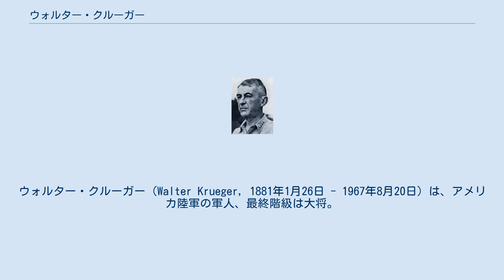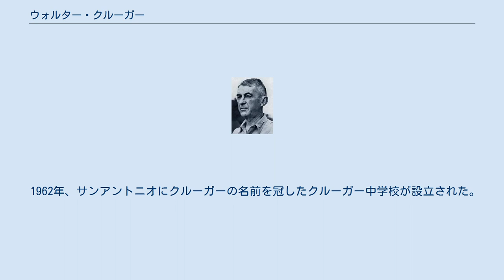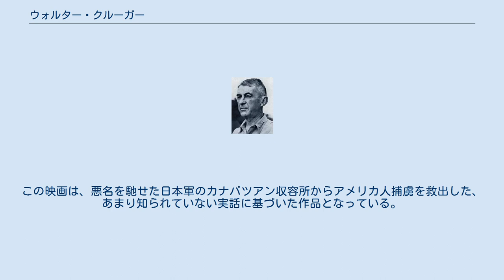ウォルター・クルーガー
ウォルター・クルーガー（Walter Krueger, 1881年1月26日 - 1967年8月20日）は、アメリカ陸軍の軍人、最終階級は大将。
 西プロイセンで軍人の子として生まれ、のちにアメリカに移ったドイツ系アメリカ人。
第二次世界大戦期のニューギニアの戦いおよびフィリピンの戦いにおいてアメリカ第6軍を率いて日本軍と対峙し、これを駆逐した。
陸軍士官学校（ウェストポイント）卒業生（ウェストポインター）ではなかったクルーガーは、一介の兵卒から大将に昇進した最初のアメリカ陸軍の軍人でもあった。
 ナチス・ドイツにおけるドイツ国防軍のヴァルター・クリューガー装甲兵大将や武装親衛隊のヴァルター・クリューガー（Walter Krüger）親衛隊大将とは全くの別人であるが、「ü」が代用表記で「Ue」と記された場合には同じアルファベット表記となる。
 ウォルター・クルーガーは1881年1月26日、ドイツ帝国西プロイセンのフラトウ（現在のポーランド領ズウォトゥフ）に、地主の息子で普仏戦争に従軍した軍人のユリウス・クルーガーと、妻アンナの間に生まれる。
ウォルターが8歳のときにユリウスが亡くなると、アンナは3人の子供を連れて叔父のいたミズーリ州セントルイスに移り住み、再婚後にはインディアナ州マディソンに引っ越した。
 1898年6月17日、クルーガーは高等学校の仲間とともに第二義勇歩兵部隊に入隊し、米西戦争に参加する。
サンティアーゴ・デ・クーバに到着してサンファン・ヒルの戦いを戦い、1899年2月に部隊から離れたあとはオハイオ州で土木技師となる。
しかし、間を置かずして1899年6月に勃発した米比戦争は、クルーガーを兵士として呼び戻した。
第12歩兵連隊に入隊したクルーガーは、アーサー・マッカーサー・ジュニア少将率いる第2歩兵師団の一部としてエミリオ・アギナルド率いる反乱軍と対決するためにフィリピンにわたり、第12歩兵連隊はアギナルドを追ってアンヘレスからタルラックを経てダグパンと、ルソン島中央部を縦断して進撃した。
この米比戦争のさなかにクルーガーは軍曹に昇進し、次いで1901年7月1日には少尉に任官してマリンドゥケの第30歩兵連隊に異動した。
 1903年12月、クルーガーは第30歩兵連隊とともにアメリカに帰国し、翌1904年9月にはフィリピンで出会ったグレース・アイリーン・ノーヴェルと結婚した。
グレースとの間にはジェームズ・ノーヴェル・クルーガー（1905年7月29日 - 1964年12月）、ウォルター・クルーガー・ジュニア（1910年4月25日 - 1997年2月15日）および1913年1月24日に生まれたドロシー・ジェーン・クルーガーの3人の子供をもうけた。
ジェームズとウォルター・ジュニアはともにウェストポイントに進み、ジェームズは1926年組、ウォルター・ジュニアは1931年組であった。
ドロシーはオーブリー・デウィット・スミス大佐と結婚し、軍人一族としての枝を伸ばした。
 1904年、クルーガーはカンザス州レブンワース砦にある歩兵・騎兵学校に進み、1907年にはアメリカ陸軍指揮幕僚大学に進んだ。
フィリピンへの二度目の赴任のあと、クルーガーはレブンワースにおいて語学教師を務め、英語とフランス語と同様に話せるスペイン語およびドイツ語を教えた。
語学のみならず、規律と訓練および軍事史学についても長けていたクルーガーは、これらについても教えることがあった。
特にドイツ帝国将校ウィリアム・バルックの『戦術（Tactics）』をはじめとするドイツ帝国軍関連の著作の翻訳をいくつか手がけた。
 1914年の第一次世界大戦勃発後、クルーガーはドイツ帝国軍のオブザーバー職を提示されるが、家族を重んじてこれを辞退し、代わりにペンシルベニア陸軍州兵第10歩兵連隊に配属された。
1916年6月23日、ジョン・パーシング大佐によるパンチョ・ビリャ遠征軍の一環として第10歩兵連隊は10月からメキシコ国境地帯に5か月間配備された。
 アメリカの大戦参戦後、クルーガーはキャンプ・ザカリー・テイラー駐屯の第84歩兵師団のスタッフに加わり、作戦部門の副主任となった。
1917年8月5日に主任に上がり、翌191...